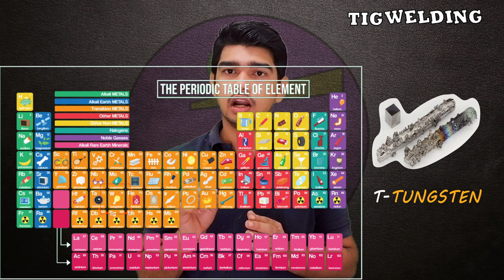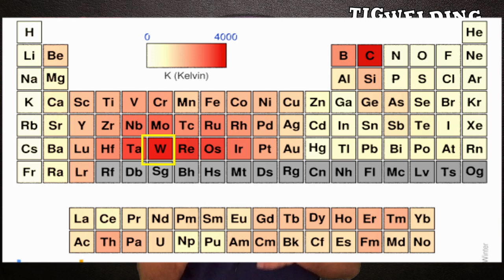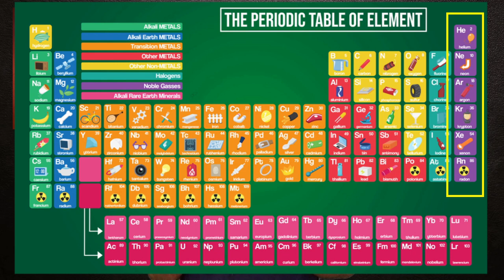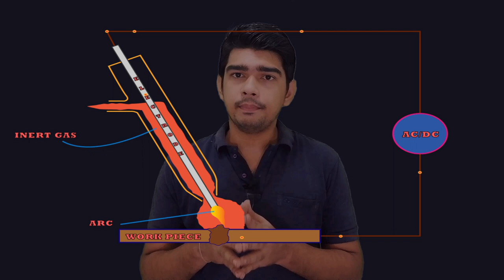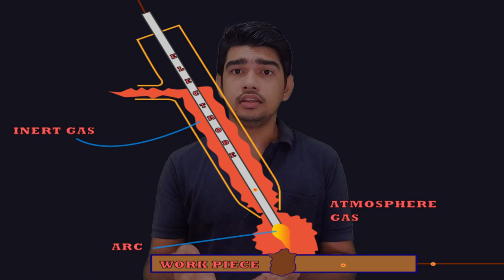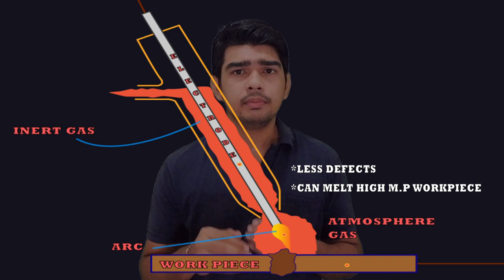TIG (TUNGSTEN INERT GAS) WELDING Tamil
TIG (TUNGSTEN INERT GAS) WELDING
TIG stands for tungsten inert gas and is technically called gas tungsten arc welding (GTAW). The process uses a non-consumable tungsten electrode that delivers the current to the welding arc.